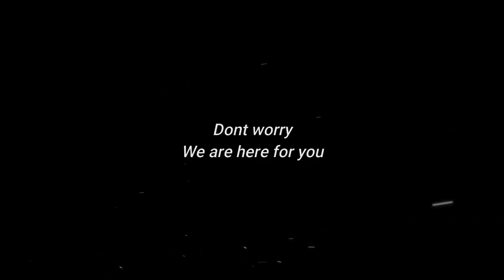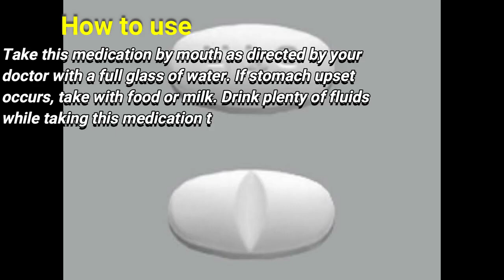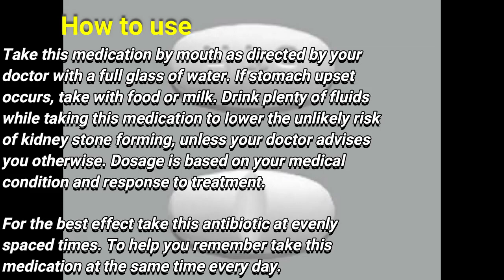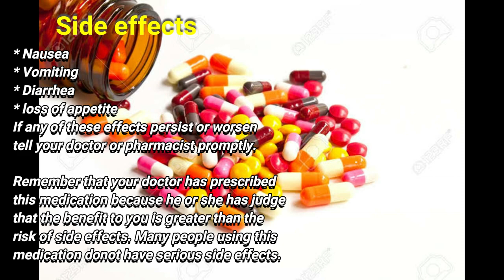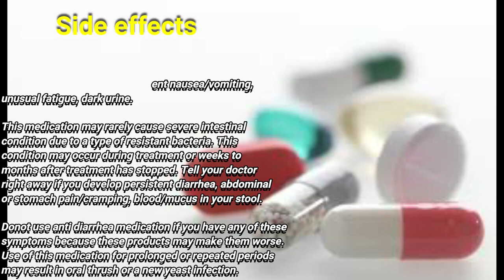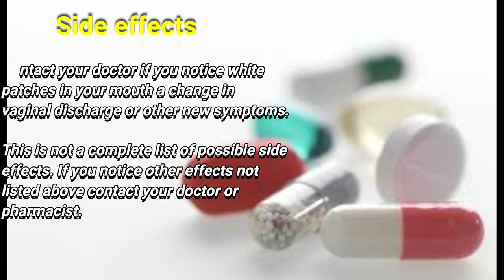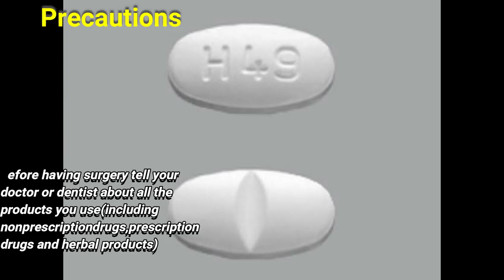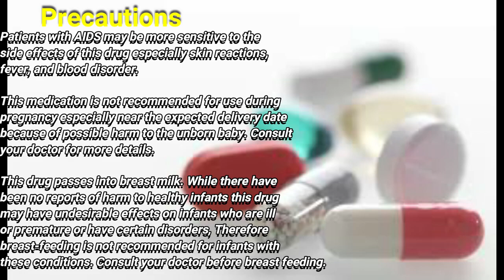Bactrim Ds | Bactrim Ds uses | Bactrim Ds side effects | Bactrim Ds precautions | medicine bank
Hi
We are team of medical professionals we made videos
about medicines to spread knowledge among
peoples.

About this video:
Trimethoprim/sulfamethoxazole, also known as co-trimoxazole among other names, is an antibiotic used to treat a variety of bacterial infections. It consists of one part trimethoprim to five parts sulfamethoxazole.

Topic covered in this video:
1- How bactrim ds works
2- bactrim ds uses
3- bactrim ds side effects
4- bactrim ds precautions